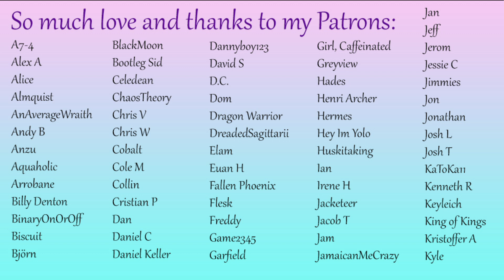Yandere Phone Won't Let You Upgrade [audio][roleplay][funny][but seriously I'm your phone]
You don’t REALLY want to upgrade, do you?

Thank you to Citrate for the idea!

(Phone photo by Daniel Korpai on Unsplash)